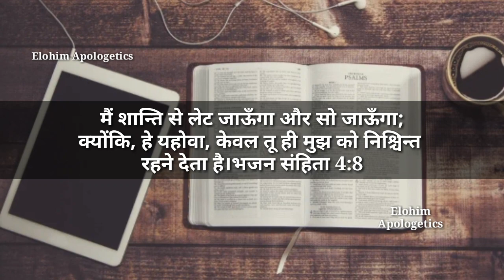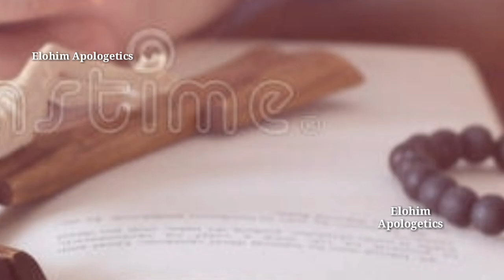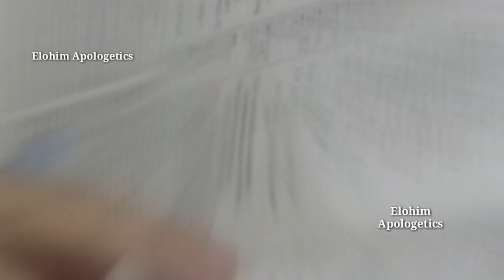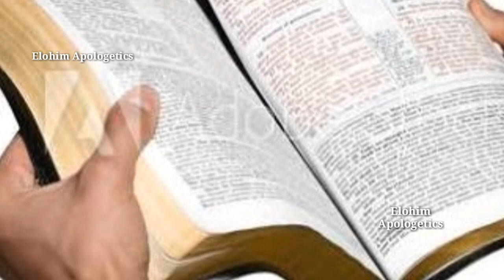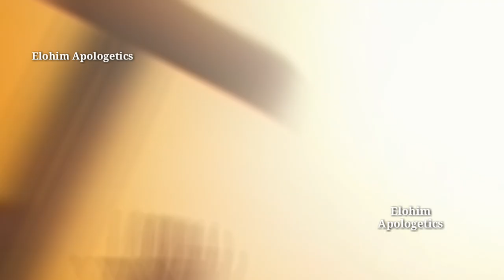मैं शान्ति से लेट जाऊँगा और सो जाऊँगा क्योंकि, हे यहोवा, केवल तू ही मुझ को निश्चिन्त रहने देता है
About Elohim Apologetics - Elohim Apologetics channel is dedicated to preaching and Teaching the Bible and sharing of the gospel of our lord and Saviour Jesus christ . Our purpose is to help our Christian brethren to grow and become strengthened in their faith by knowing the Lord Jesus and the Bible intimately .